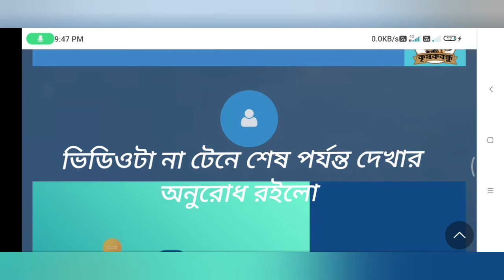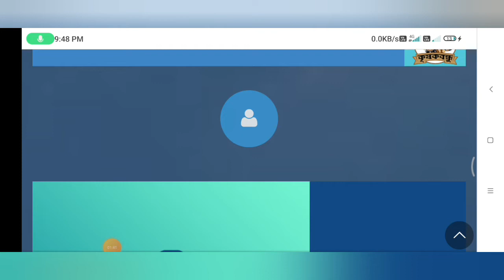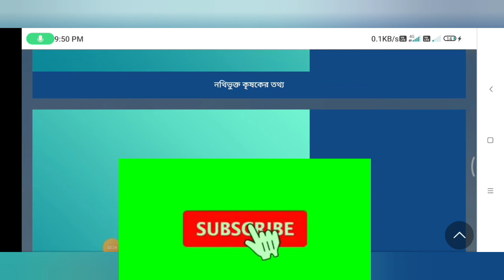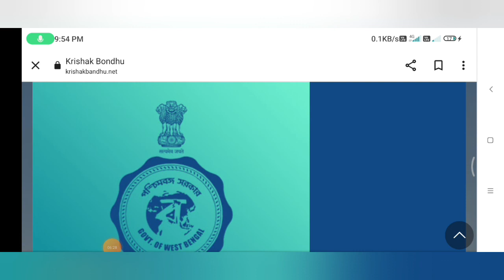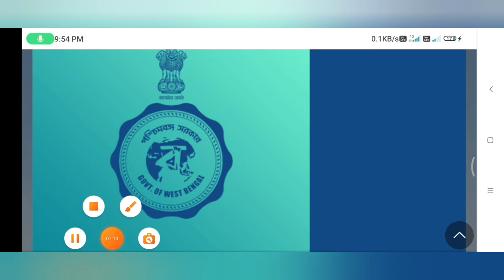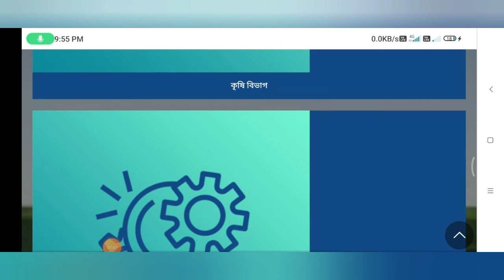krishak bandhu account problem. কৃষক বন্ধু অ্যাকাউন্ট সমস্যা. acaunt invalid.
কৃষক বন্ধু অ্যাকাউন্ট বিভিন্ন রকম সমস্যা জন্য বিস্তারিত আলোচনা.